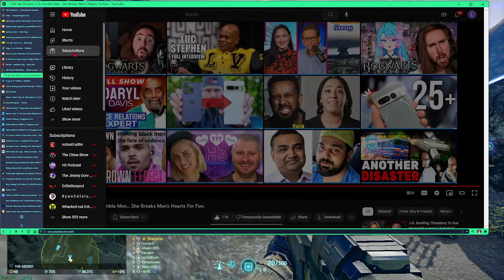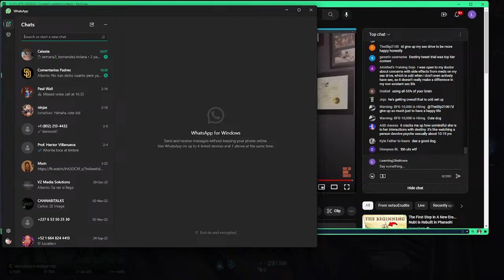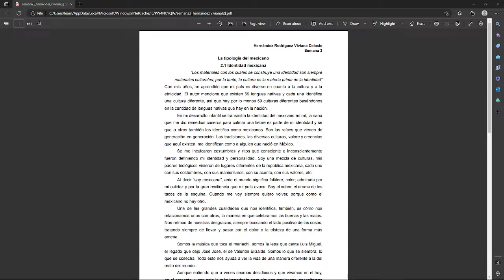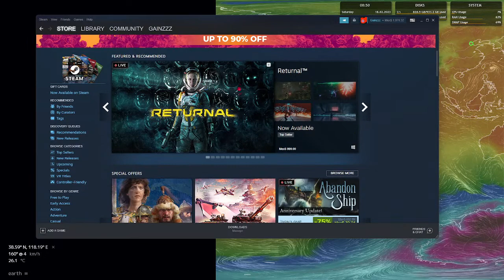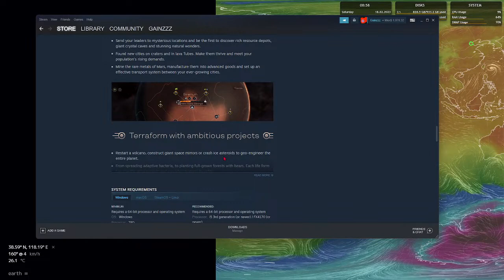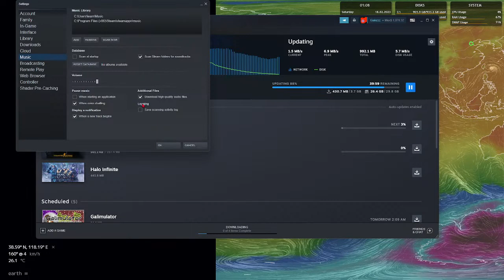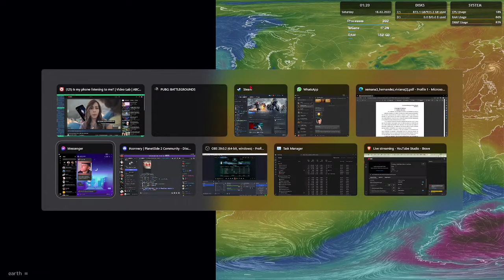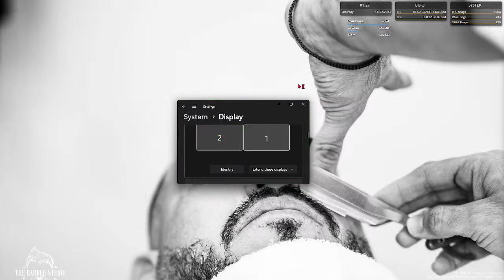The Liberty or Death Battle Jitney Inc. Live Stream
Planetide 2
Running the routes!